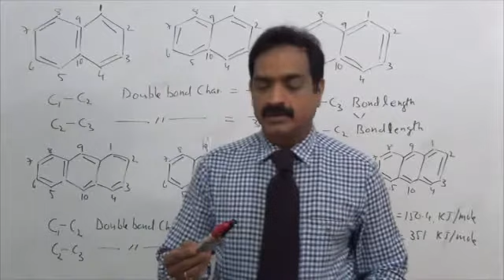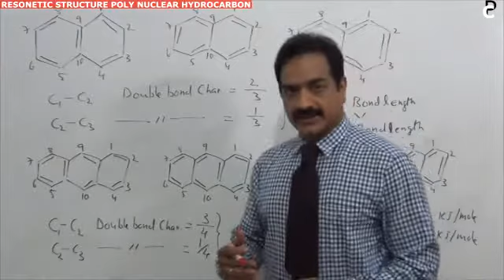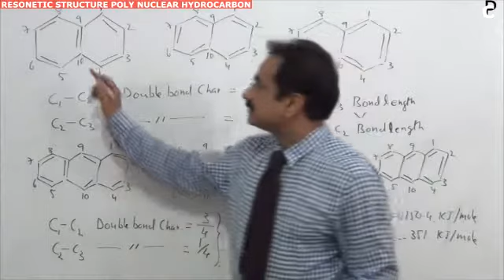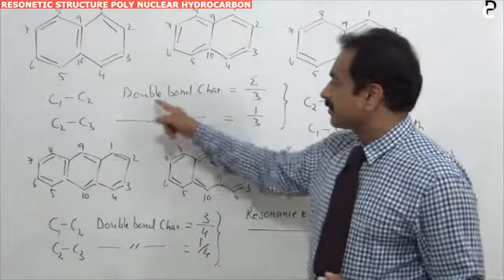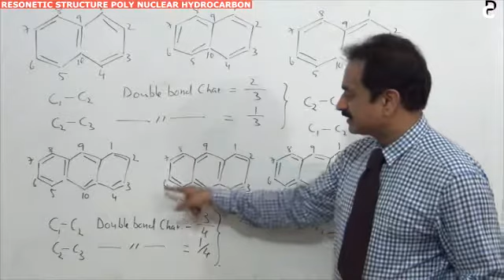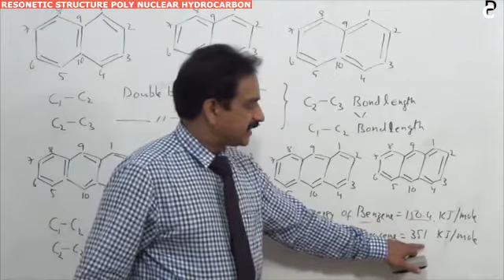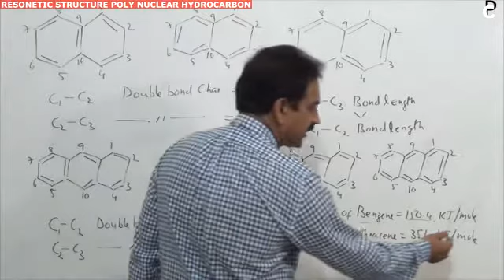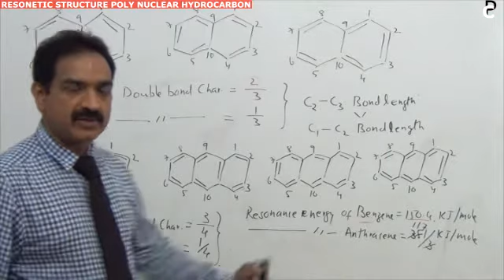Resonance in Poly Nuclear Hydro Carbons-Naphthalene,Anthracene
Resonance in Poly Nuclear Hydro Carbons,Naphthalene,Anthracene, Bond length in Resonating Structures